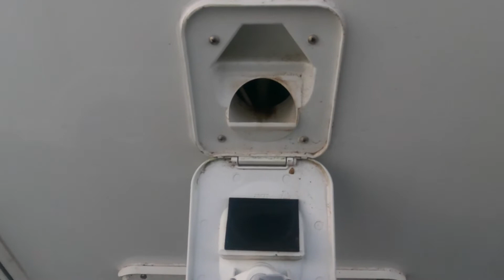2016 Swift Challenger Evolution 580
Take a look around this 2016 Swift Challenger Evolution 580, currently for sale at Highbridge Caravans.

This is a 4 berth, single axle caravan with an end washroom layout.